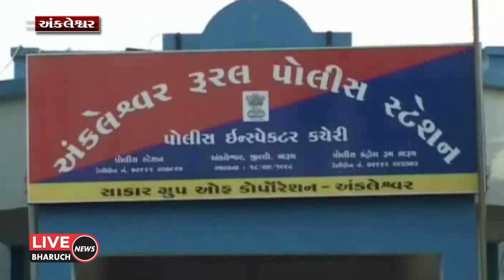અંકલેશ્વરના હજાત ગામની સીમમાંથી 64 હજારનો દારૂ એલસીબીએ ઝડપી પાડ્યો